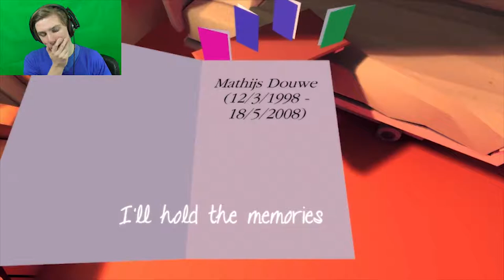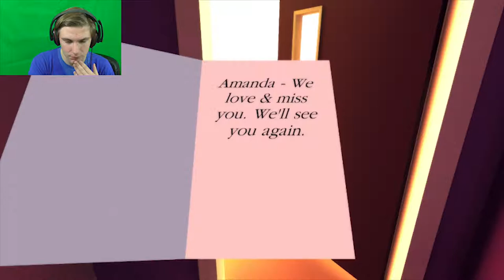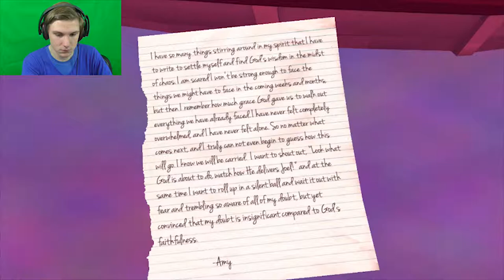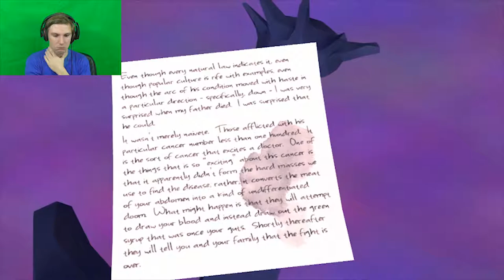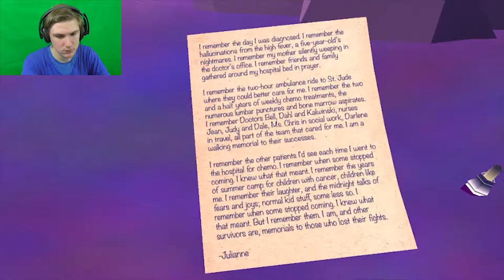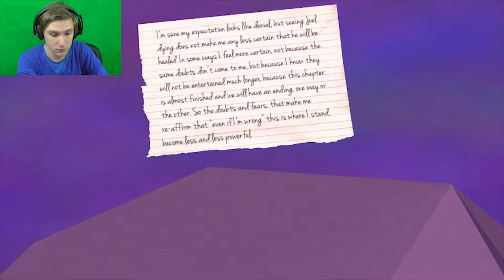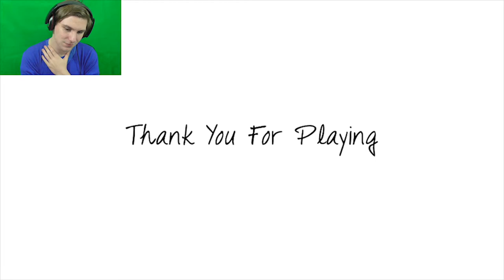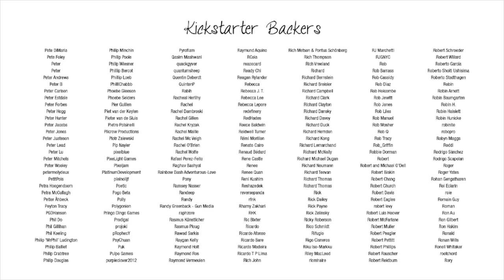THIS IS HEAVY | That Dragon, Cancer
This Was Hard For Me To Record. I Recently Lost Someone To Cancer (Re-Upload From Old Channel).